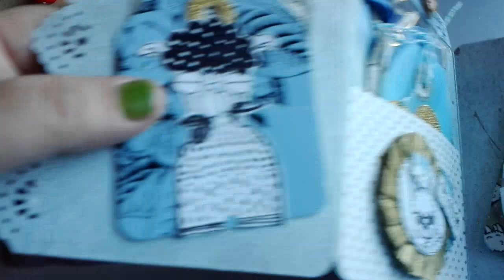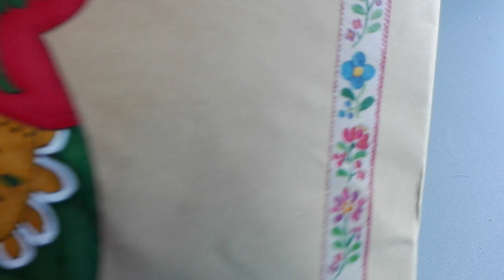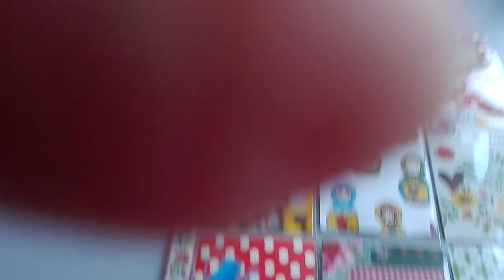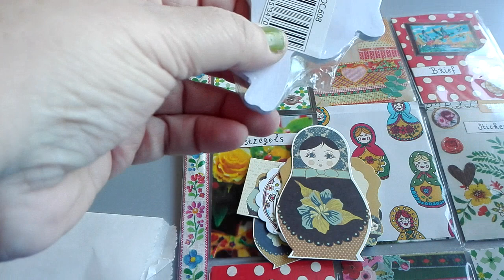72. Blommiepost: pocketletter en Snailmail met Tip!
Ik.deed mee met de Stippensnailronde thema Baboesjka en kreeg deze prachtige post! Daarnaast laat ik zien welke snailmail ik kreeg via het snailmailtikkertje op de facebookgroep snailmail inspiratie NL.

 Mijn naam is Belinda, 48 jaar, moeder,  ik word altijd Blommie genoemd.  Ik hou van knutselen, creatief bezig zijn, kringloop, hergebruik, social media en post video's met knutsel tips, snailmail ideeen, creatieve shoplogs en andere dingen die ik leuk vind.